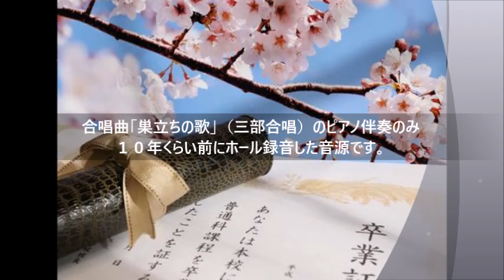合唱曲「巣立ちの歌」ピアノ伴奏のみ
合唱曲「巣立ちの歌」のピアノ伴奏のみをホール録音しました。音源­と­楽譜を配信しています。ピアノ伴奏のみMP3

巣立ちの歌（三部合唱）コーラス＋ピアノ伴奏譜

用途に応じて活用頂けますと幸いです。

P.S. 10年くらい前にホールで録音した音源ですが、iMacやiPhoneですとパチパチというノイズが入ります。Windowsは問題ないようですが、動画の再編集をして再アップロードしました。